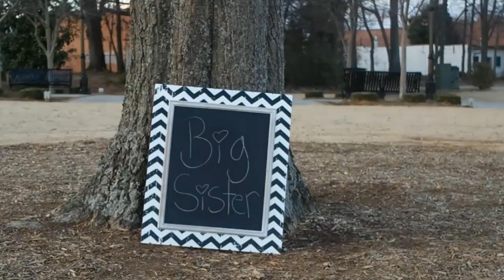SURPRISE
CLICK to Guess Baby #2 Due Date, Time, Weight, Boy or Girl ? Story
We met in 2009 My Husband hung out a window to get my phone number going down the road Haha. In 2010 We were engaged with a beautiful proposal on the beach (Link to video ) Then Married shortly after. Then 2011 Kinsley was born! (Link to video ) & 2014 Mollie came along our Doggie. Also now have Baby #2 on the way.

Also Check me out at:
BLOGGER:
VINE:
Heather Cox

Products I mention I will leave a Link in this video in case you want to buy it on Amazon - usually amazon prices are even better than in store prices and you don't even have to leave your house!